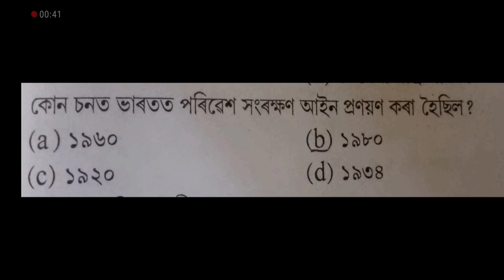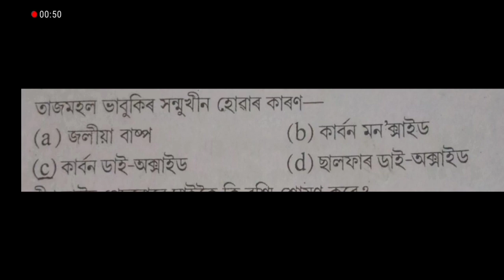SSA TET 2020 || PART 2 || SPECIAL TET 2020 || পৰিৱেশ বিজ্ঞান || Question & Answer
SSA tet
question & answer
পৰিৱেশ বিজ্ঞান
special tet
special tet question & answer